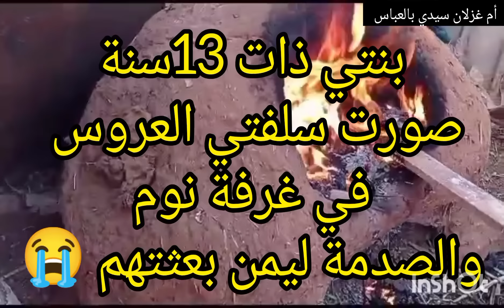صورت مرت عمها العروس عارية في غرفة النوم 😱 والصدمة ليمن بعثتهم بسبابها،قريب طلقت لولا الاخت صفية 😰